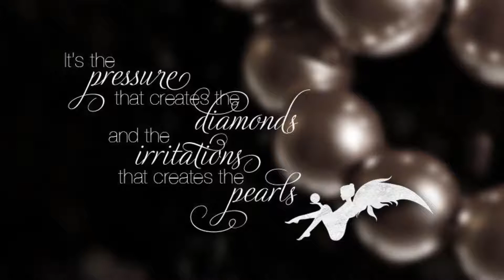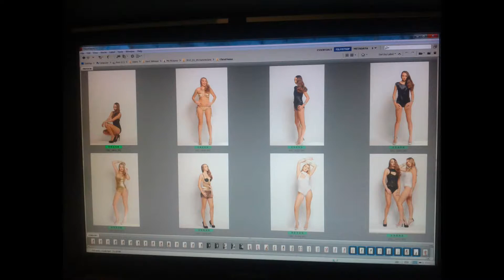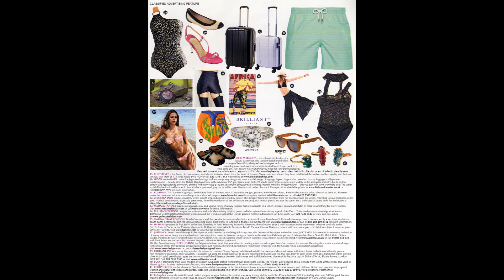Harlette Highlights Swim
Harlette Highlights launching of luxury swim collection
from Paris to Curacao ItGirlLingerieShow pilot behind the scenes